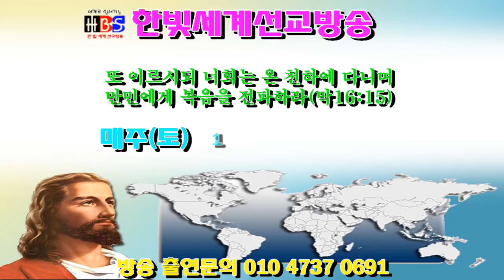오진숙(영심)목사"천번을 불러봐도 은혜되는 찬양(3)"(한빛세계선교방송)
오진숙(영심)목사 신앙상담 및 사역문의 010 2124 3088설교(찬양)를 시청  하신 후 구독 또는 최고예요를 꾹 누르시면 감사 하겠습니다